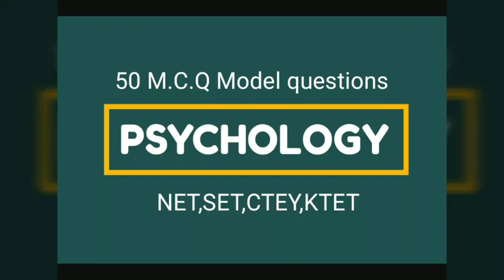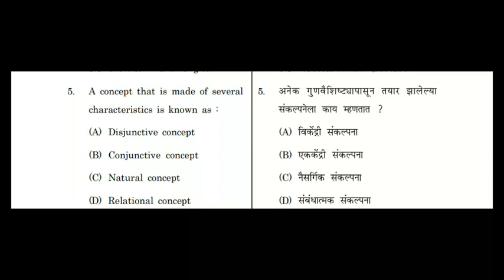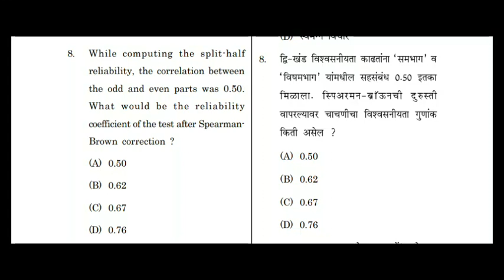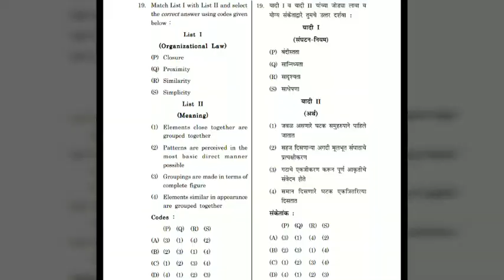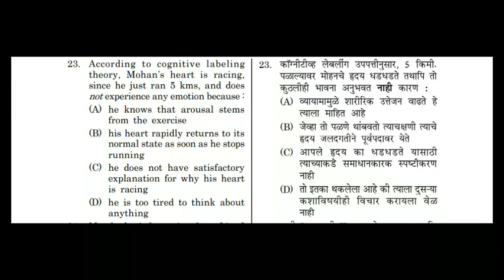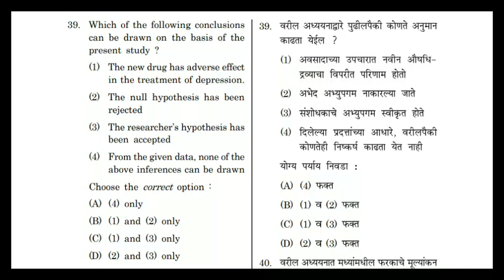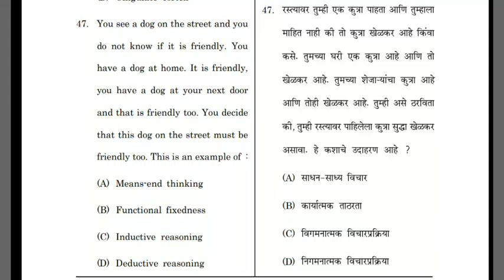KTET 2019 previous questions and answer key||KTET 2019 psychology ||KTET 2029 online coaching